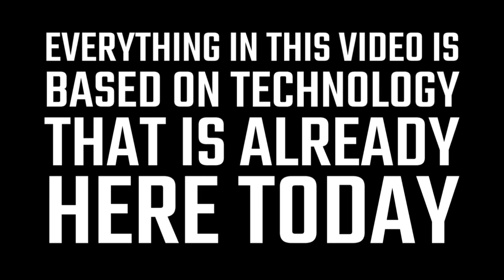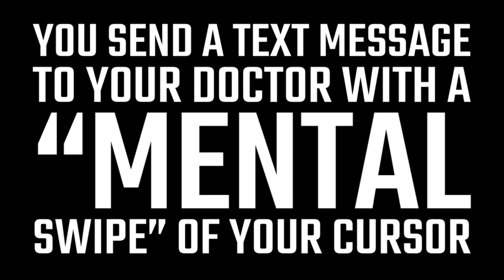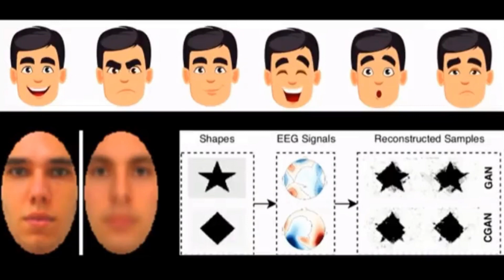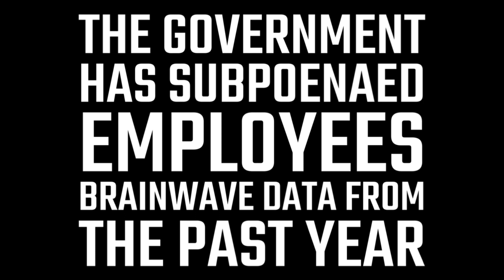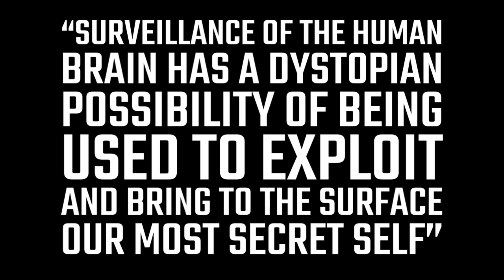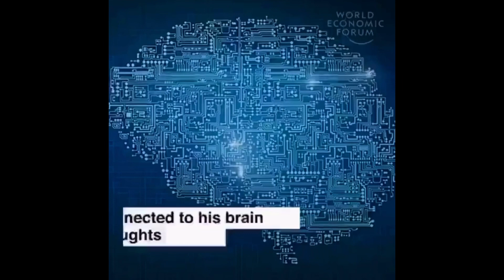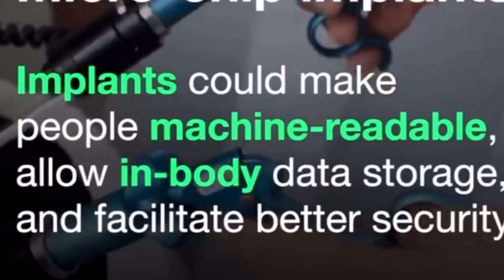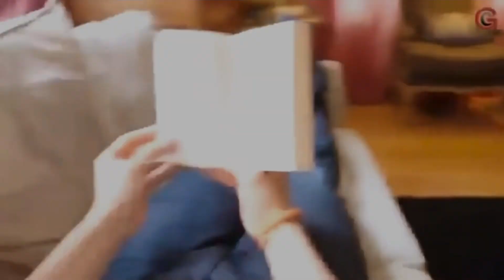The Battle for Your Brain - Nita Farahany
‘We can decode faces in your mind, your PIN number to your bank account’ The Battle for Your Brain - Nita Farahany. A dystopian glimpse at the potential future of Hackable Humans.

Thursday, January 19, 2023 WEF Annual Meeting 2023 session on “Ready for Brain Transparency?” opened with a short video showing a dystopian scenario where employees’ brainwaves were not only decoded to determine their performance in the workplace, but also to determine whether they participated in illegal activity.